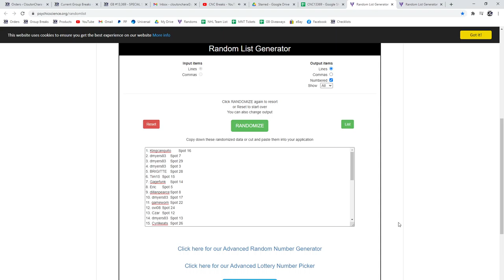Multi Randoms - C&C GB #13,369